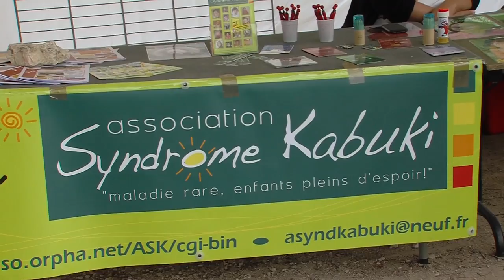Solidarité : un tournoi de rugby caritatif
Le tournoi « 7 de cœur » était programmé tout au long du week-end au stade Porchefontaine de Versailles. L'objectif de cette compétition de rugby était de récolter des dons au profit d'associations.